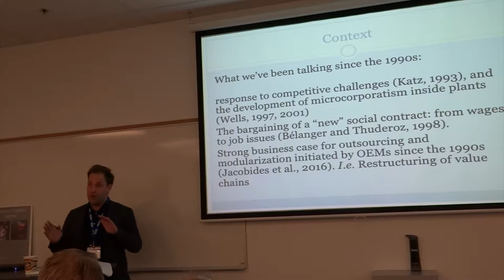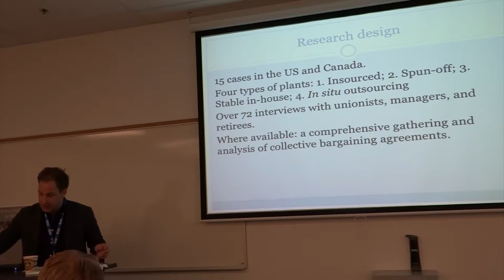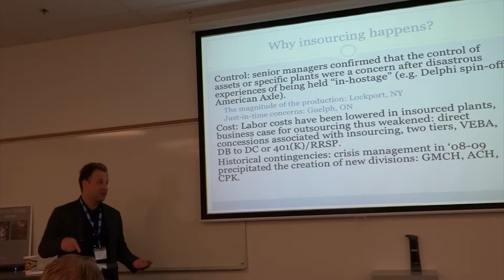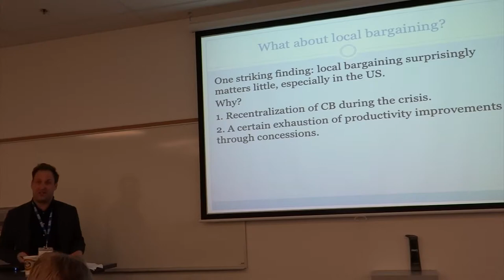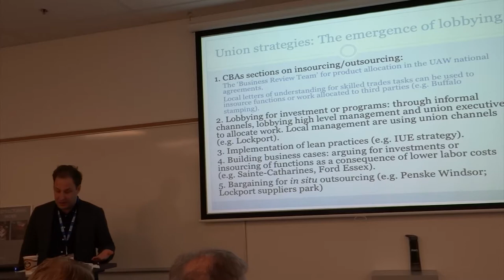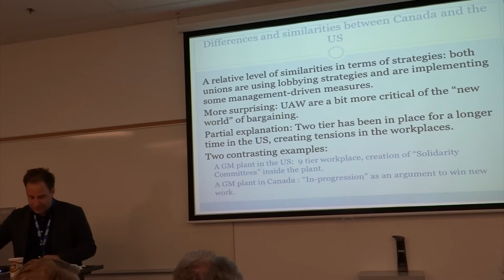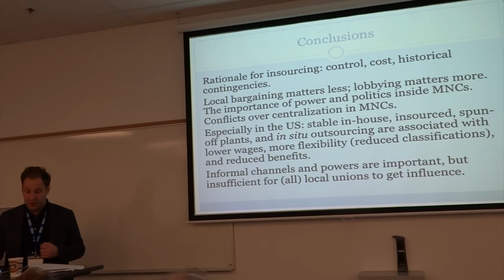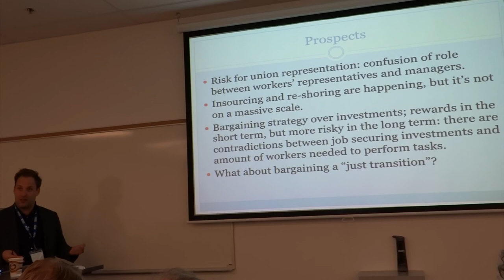Mathieu Dupuis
Speaker in the Restructuring Work: Labour and the Organization of Global Capitalism conference: November 3, 2018